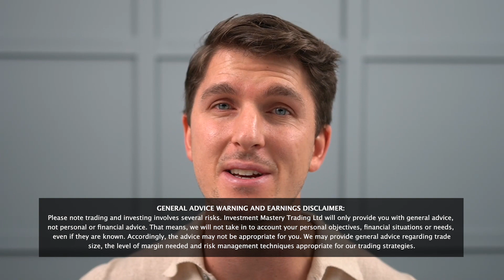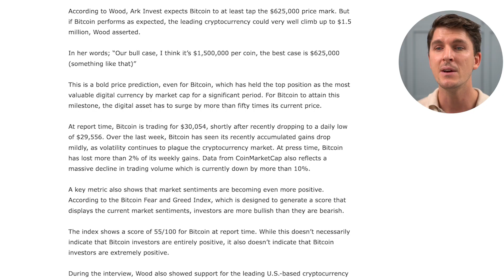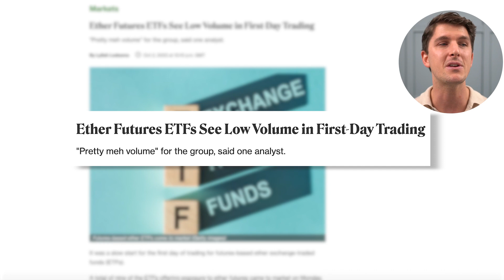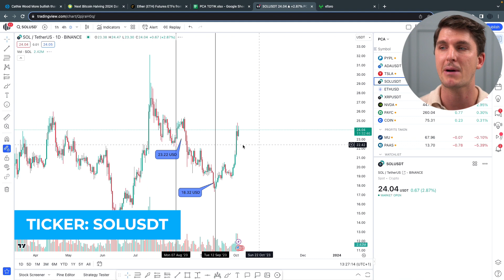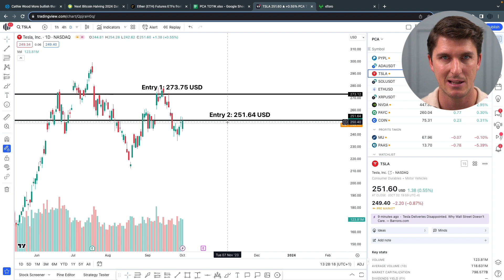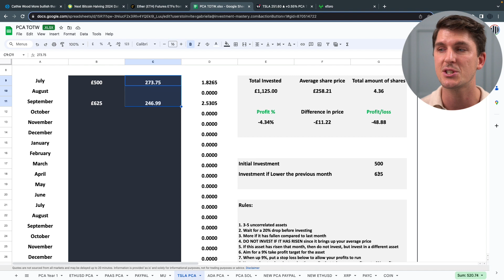Should You BUY This Crypto?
You just can’t keep the King of Crypto down! 🚀👑
Yes, once more, Bitcoin has enjoyed another rally resurgence and gone up massively this year. 💰📈
And when you have famous people singing its praises – and predicting HEFTY price increases, then everyone else should sit up and take note. 🗣️💰🚀

We know WE are! Especially when the Halvening is fast approaching. Find out why, now! 🔄📊🔜

Are you ready to take charge of your finances and achieve financial independence? 💸💪
to access our powerful Money Management Calculator!

IM Insider is dedicated to providing you with all the invaluable intel you need to get started with Trading and Investing in BOTH Stocks and Cryptos! 💪 All IM Insider subscribers receive exclusive access to our Member’s area which means you are privy to a diverse collection of Investment Mastery wonders, such as training videos, books, guides, cheat sheets and more!

⛓️ 🔗 Useful Links 🔗 ⛓️

Find out how much your money will grow over time if you invest it and re-invest your profits every year with our FREE compounding calculator

Learn how to Trade and Invest and change your financial future in just 20 minutes a day by downloading our 'The Lunchtime Trader' book 📘 for FREE! (Price on Amazon £9.97) Claim yours here for FREE

When it comes to growing your wealth, one thing is for certain... uncertainty.

That is why there is no better time than now to start taking control, investing in your financial education and learning how to make your money work harder for you.

We offer simple, easy and effective online trading and investment training for individuals of all experience levels. And with technology at our fingertips, there's no need to waste time and money on in-person sessions. All our core material is easily accessible from the comfort of your own home.

Since 2004, we've trained over 50,000 people across 128 countries and educated more than 2,700 clients annually in some of the world's leading financial cities, like London, Frankfurt, and Stockholm. That's why we're considered world leaders in trading and investment education.

Our team is dedicated to your individual success, and we go above and beyond to enhance your learning experience through 1-on-1 strategy sessions and weekly Q&A.

And let's not forget that 80% of successful trading and investment is all in the mindset. We ensure our clients know how to overcome limiting beliefs and lack of accountability that often stand in the way of growing wealth.

This approach sets us apart from the rest and is why our clients see such life-changing results. Don't wait. Take control of your financial future with us today.

All investment carries risk. Please note we are an education platform and, therefore, do not give any personal or financial advice.